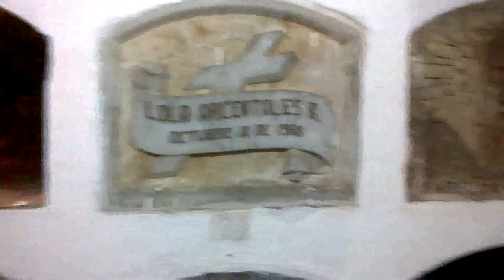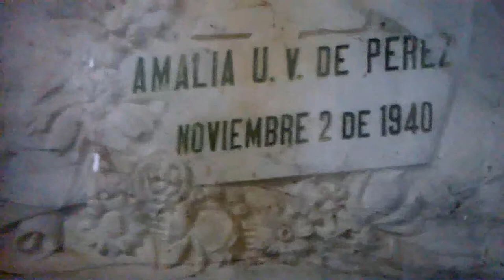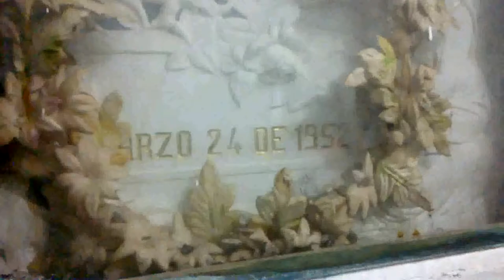cripta de los padres san franciscanos de Quito parte 3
el cementerio de los fieles difuntos de la iglesia de San francisco de Quito